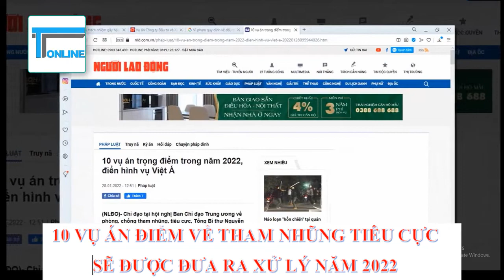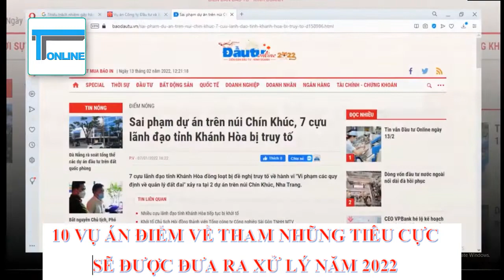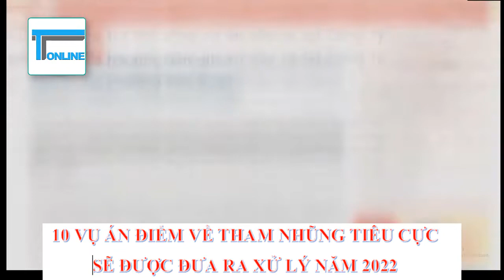HÓT! 10 VỤ ÁN ĐIỂM VỀ THAM NHŨNG TIÊU CỰC SẼ ĐƯỢC ĐƯA RA XÉT XỬ NĂM 2022